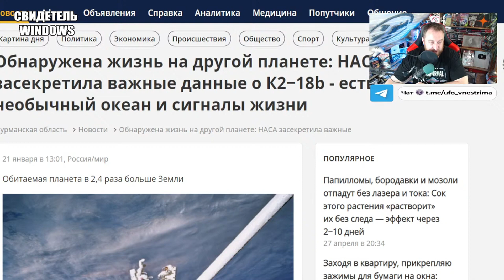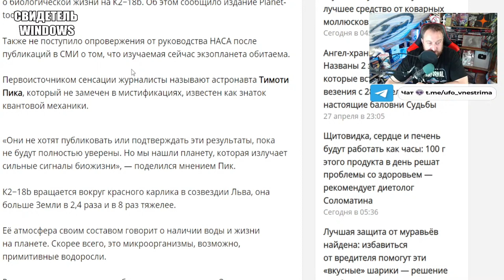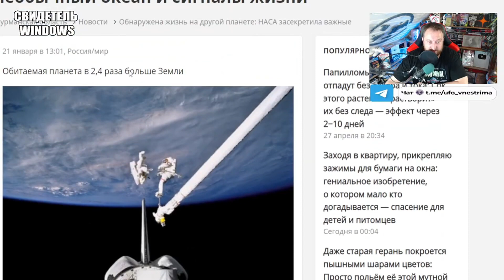НАСА засекретило важные данные о планете К2-18b